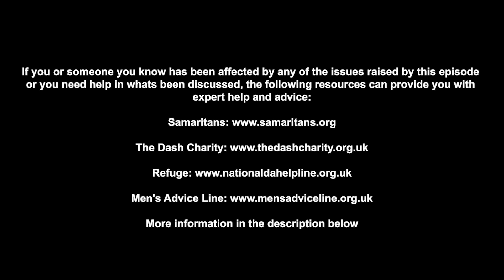Sara's Journey: From Betrayed Wife to Empowering Divorce Coach PainToPower | Wedding Mayhem Podcast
Meet Sara Davison, a woman who turned heartbreak into a mission to help others. Once a happy wife and business partner, her world shattered with a painful divorce marked by adultery. Now, Sara is a leading divorce coach, teaching people about the red flags of abuse and how to heal. Discover her inspiring journey from betrayal to empowerment, and learn how she’s changing lives on American TV shows. This is a story of resilience, hope, and transformation you won't want to miss!

Sara's Journey: From Betrayed Wife to Empowering Divorce Coach | Wedding Mayhem Podcast

Sara Davison

Meet The Hosts of the Wedding Mayhem Podcast.

THE HEART & STYLE OF WEDDING MAYHEM

SHARON:

Sharon, the spirited owner of a popular wedding boutique, shares more than just trends. Her tales, from heartwarming to hilarious, offer a genuine peek into the bridal world. She’s here to inspire and ensure your wedding journey is as fabulous as it is memorable.

LAUREN:

Lauren brings a flair for fashion and a wealth of styling experience to “Wedding Mayhem.” With an eye for detail and a heart full of stories, she’s your go-to for all things bridal beauty and style. Her anecdotes are not just insightful; they’re a celebration of love’s stylish journey.

Bridal Bliss and Blunders: Wedding Mayhem
Dive into the heart of weddings – from stunning styles to hilarious mishaps.

SHARON & LAUREN - THE DYNAMIC DUO OF WEDDING WONDERS

Dive into “Wedding Mayhem” with Sharon and Lauren, the dynamic pair turning wedding planning into an adventure of laughs and learning. Sharon, the spirited boutique owner, shares snippets from her bridal haven – from touching gown selections to amusing behind-the-scenes stories. Her practical advice on finding that perfect dress is as delightful as her tales